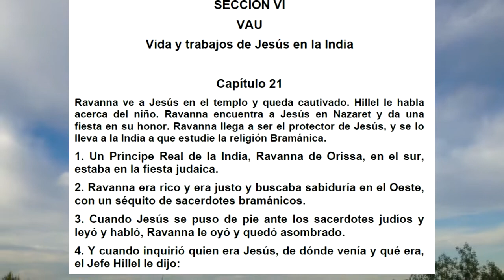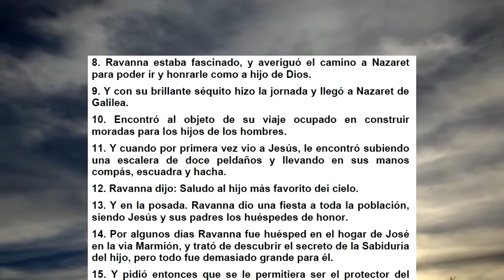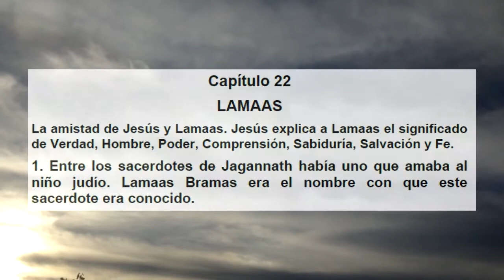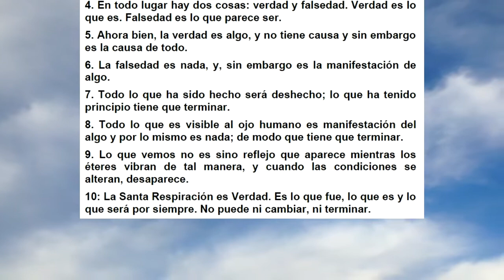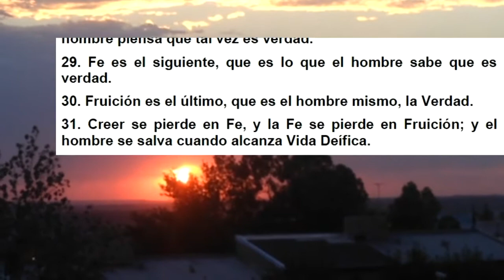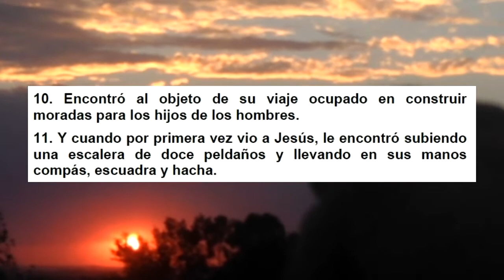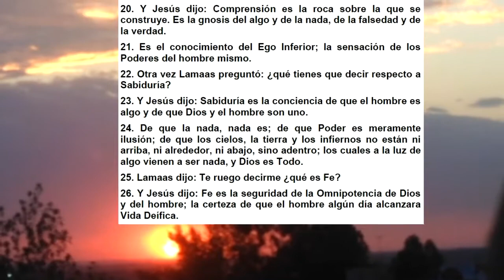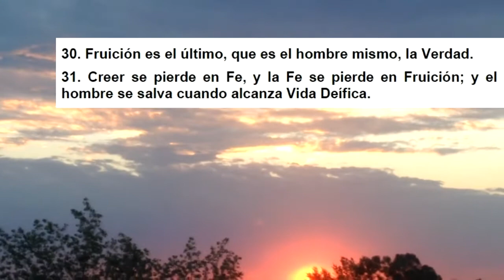JESÚS en la India - VERDAD HOMBRE PODER COMPRENSIÓN SABIDURÍA SALVACIÓN y FE, Evangelio Acuario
Hola, aquí vemos el viaje de Jesús con Ravanna a la India, su amistad con Lamaas y alguna de sus enseñanzas allí impartidas.

MUCHAS GRACIAS.